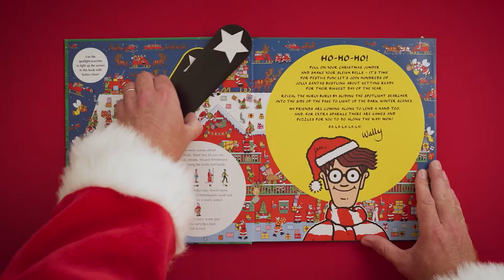Where's Wally? Santa Spotlight Search! | Book trailer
Ho-Ho-Ho! Find Wally and his friends on a festive adventure!

Use the paper spotlight-searcher as a magic torch to illuminate six scenes buzzing with busy Santas. Plus, find bonus search games on every page. It’s jingle bells all the way with Where’s Wally? Santa Spotlight Search!